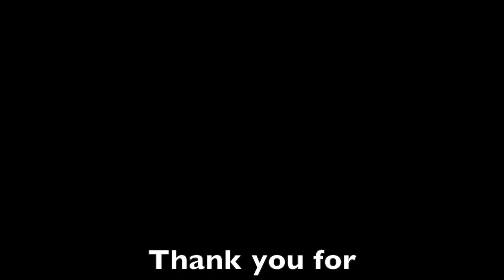AC:RC Mud, Roll Overs and More